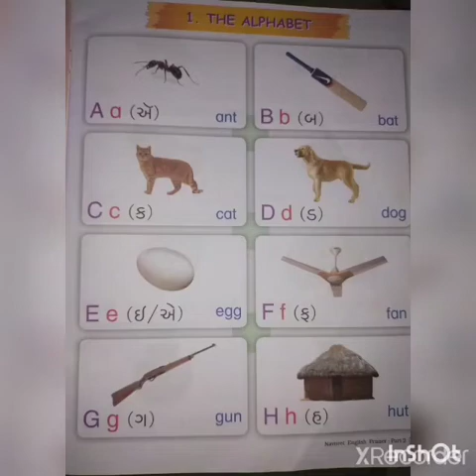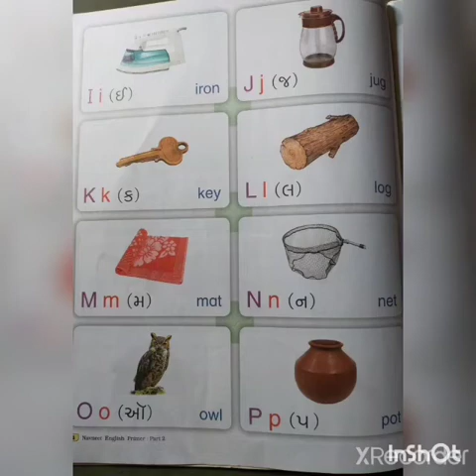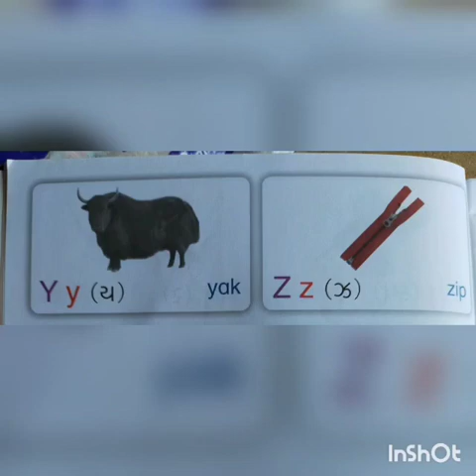STD 2 English lesson 1